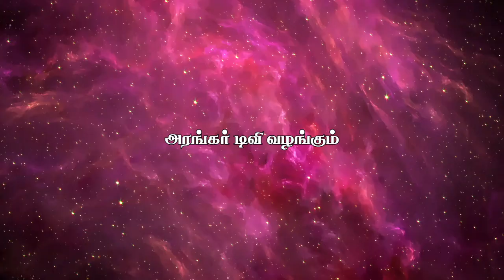Oru Nalla Margam Kidaitha Magilchiyil | Govintharaj & Muthukumar